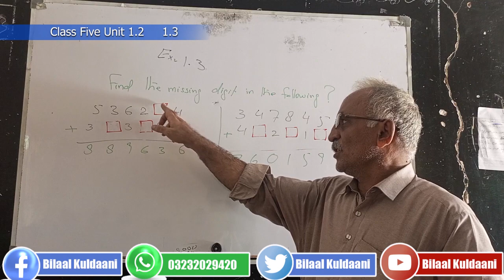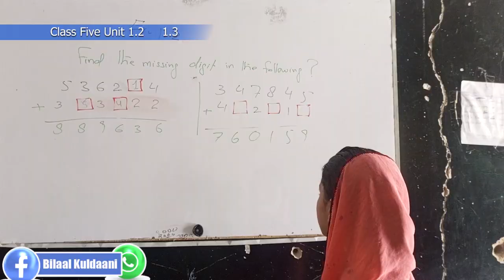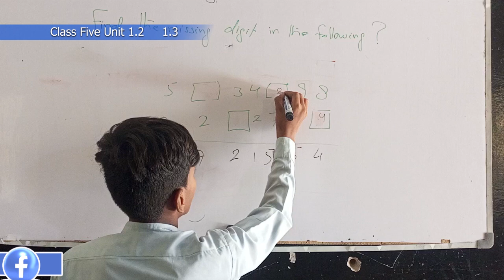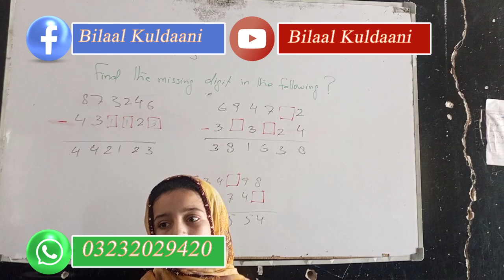Math Class Five Unit 1.2 1.3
GBES Siraj Ahmed Kathore